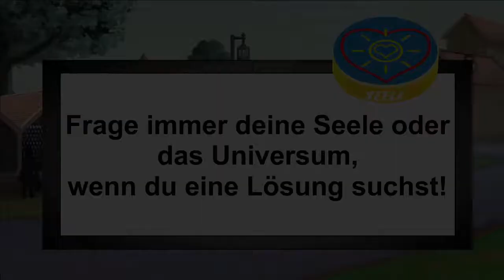B177 Nasrudin und das Ei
Aufgabe: Frage immer deine Seele oder das Universum, wenn du eine Lösung suchst!